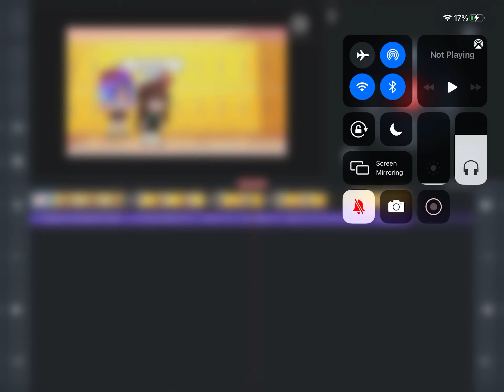Smol wip for part 12 and bad eye blinking test